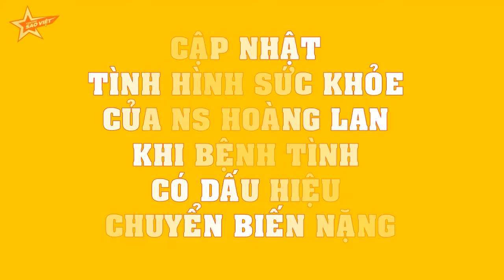CẬP NHẬT tình hình sức khỏe của NS Hoàng Lan khi bệnh tình có dấu hiệu chuyển biến nặng.